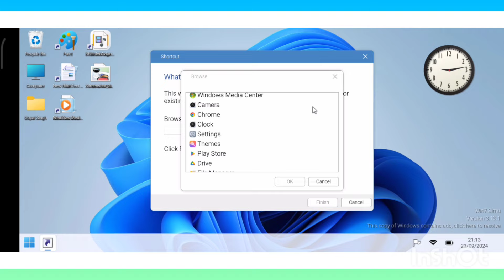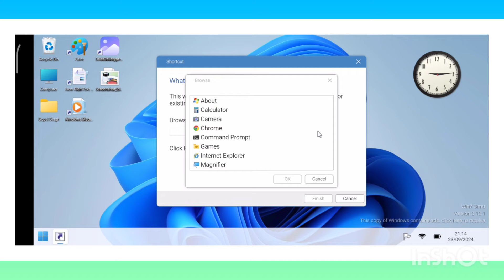How to Upload files & Make shortcuts App in mobile Windows 7 sim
How to upload files | Windows 7 with a mobile App|
App Name - WIN7 SIM download
this app & Run windows 7
Windows 10
Windows 11
Windows 7
Windows 10
Windows 11
Windows​ 10
Windows​ 11
Windows​ 7
Windows​ 10
Windows​ 11
how do I upgrade from windows 200 pro to windows 7
Microsoft Community